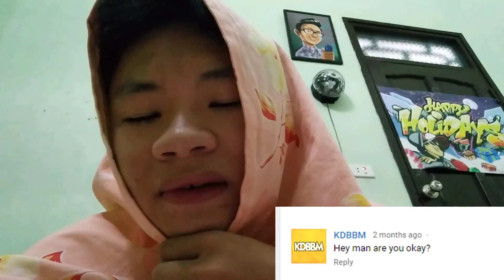Marco Masri READING HATE COMMENTS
If you leave 1 more hate comment on my channel, I'm gonna quit YouTube!